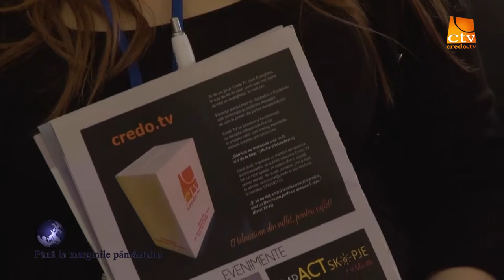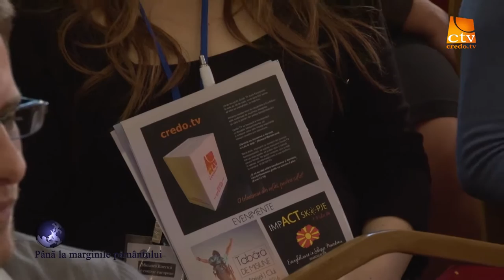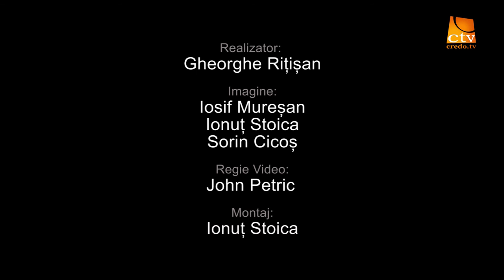Romiscon 2016 - Don McCurry (1)